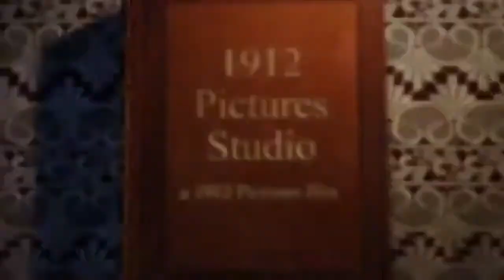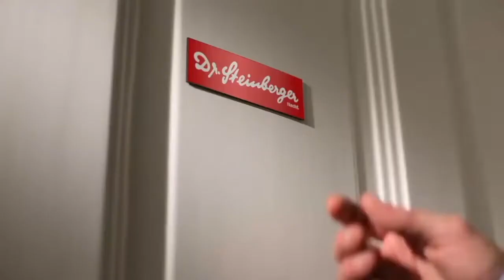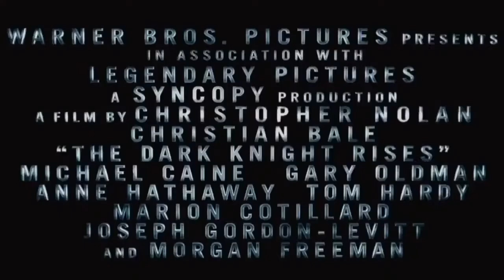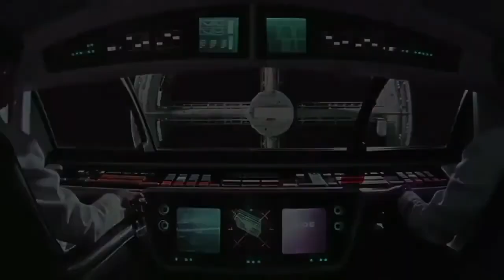Minstrel Scores Portfolio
A few examples of our work at Minstrel Scores.
Where music and magic converge.